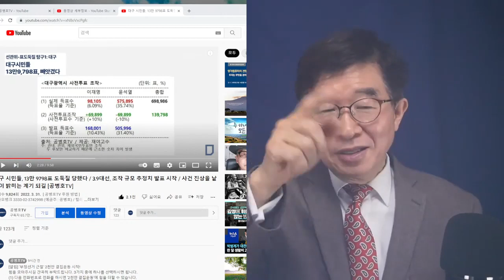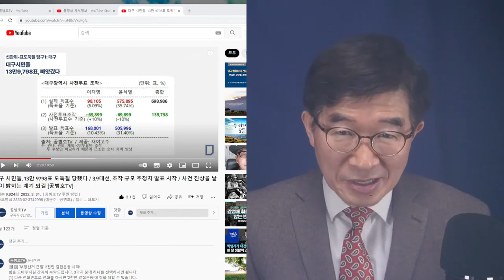대구시, 대선 조작 실태 낱낱이 밝혀지다 / 이래도 아무 일도 없었다고 할 수 있을까 / 전산조작의 실태가 낱낱이 드러나고 말았는데 / 마지막 끝 숫자가지 밝혀지는데 [공병호TV]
- 출처: 대구시, 부정선거 / 대선 사전투표조작 & 대구 중남구 보궐선거(도태우 후보) / 통갈이 표갈이 등 다양한 방법 총동원 (03/31/2022) [공병호TV] //

Bitcoin : 3MTW849AkP2ftLeSK2teZHMmzLu7Z83s9U